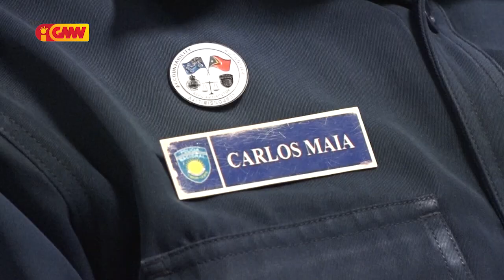Komjer PNTL nomeia Superintendente Euclides Belo ba Komandante UPF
Komando Jerál Polísia Nasionál Timor-Leste (PNTL) nomeia  Superintendente Euclides Belo nu’udar Segundu  Komandante PNTL Munisípiu Díli  sesante, ba  komanda fali Unidade Patrullhamentu Fronteira (UPF) no Komandante UPF sesante Superintendente João Sanches Belo, mai fali iha Segundu Komandante PNTL, Munisípiu Díli.